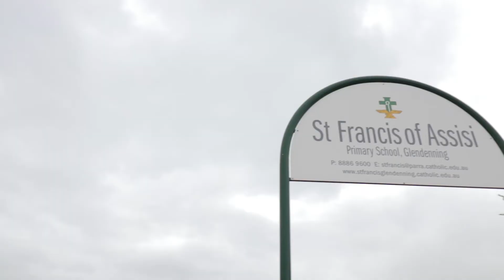10 Redgum Circuit, Glendenning